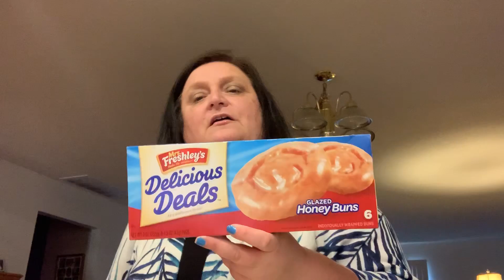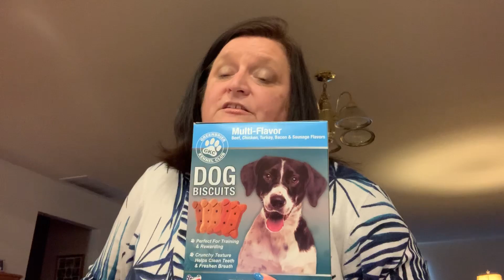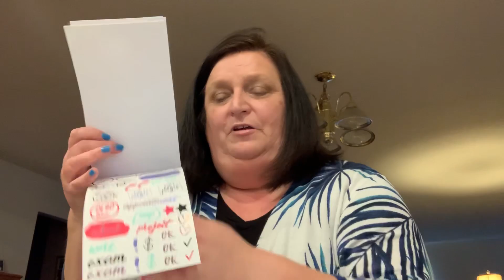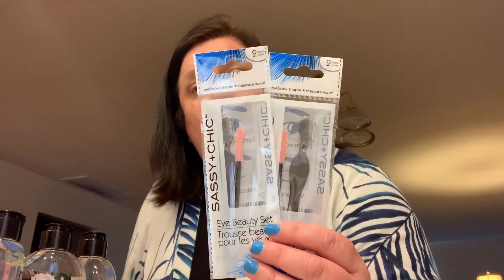DOllar Tree Haul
I needed some more snacks.  Snacks and more snacks.  The Dollar Tree is such a good place to get snacks and other house hold items.
Hope your all doing well and staying safe.  Have a great week.

Friend Mail:
Kris Snyder